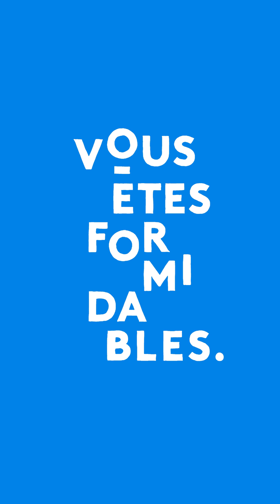TÉMOIGNAGE. Après 47 jours de coma, j’ai survécu au covid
Benoist Dutertre se considère comme un survivant. A l’automne 2020, la Covid-19 terrasse le médecin nantais qui doit être hospitalisé en urgence et plongé dans le coma. Le combat de sa vie.  Il en a fait un livre "L’étincelle sous le masque".